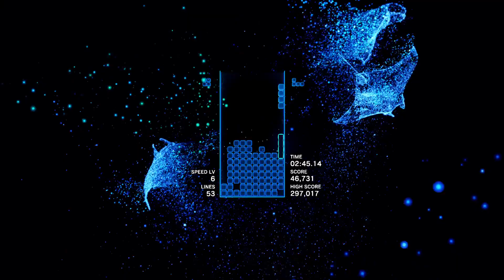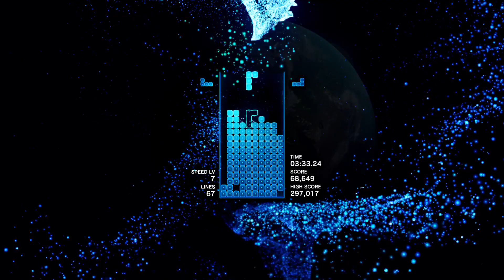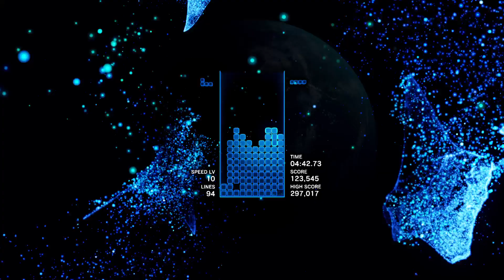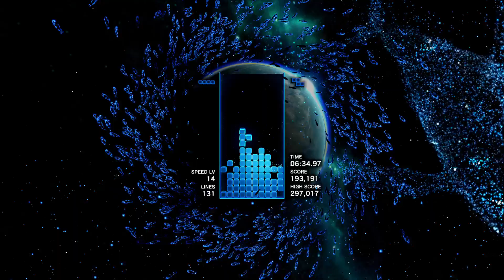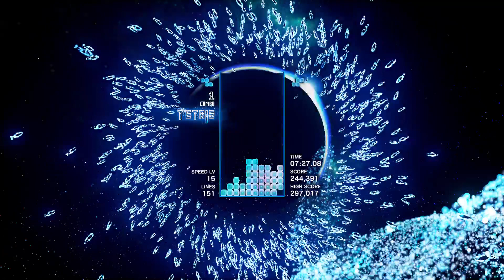Tetris® Effect - MARATHON - THE DEEP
Tetris® Effect